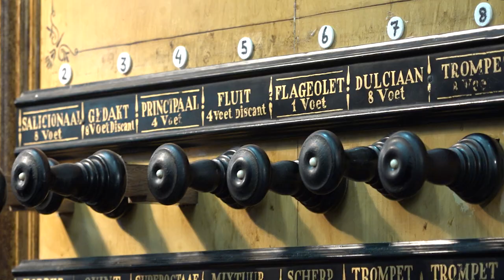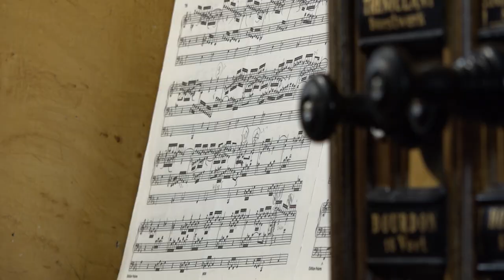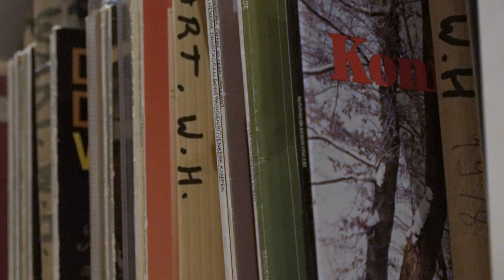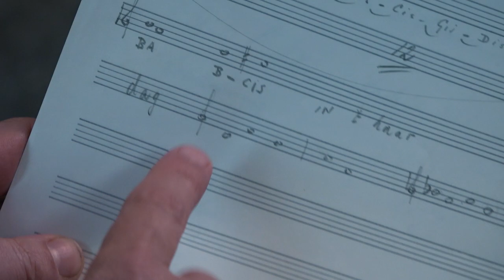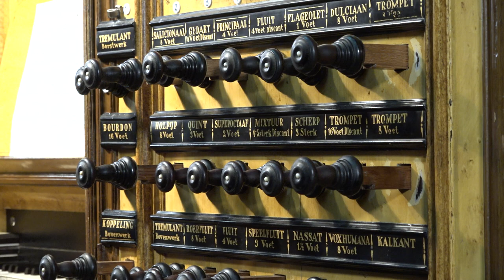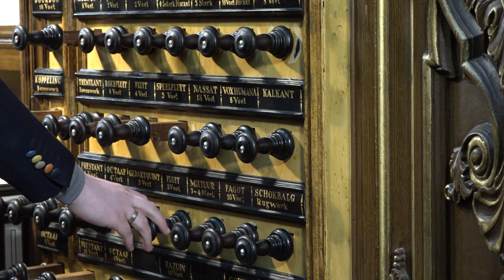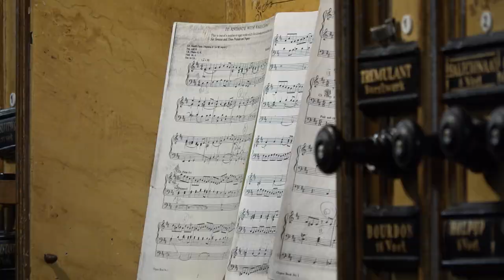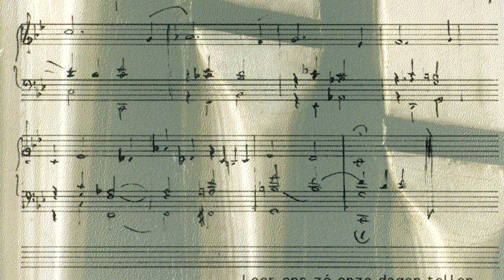Hommage aan Willem Hendrik Zwart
Hartelijk welkom vanuit Kampen. Vijf organisten verzorgden woensdag 26 mei 2021 een gezamenlijk Docu-concert vanuit de Bovenkerk van Kampen. Het concert is een hommage aan Willem Hendrik Zwart, wiens 96e geboortedag het die dag was.

Ter nagedachtenis aan Willem Hendrik Zwart spelen vijf organisten: zoon Everhard Zwart, oud-leerling Daniel Rouwkema, Kampenaar Gerwin van der Plaats en Zwart-liefhebbers Marco den Toom en André van Vliet. Naast werken van Zwart klinken ook composities van o.a. Bach, Mendelssohn, Becker & Andriessen. Muziek die Willem Hendrik regelmatig op zijn programma's had staan. De orgelbespelingen worden afgewisseld met interviews met o.a. de organisten. Verder zal er uniek beeldmateriaal worden vertoond van Willem Hendrik Zwart.

00:00 Introductie met o.a. fragment Psalm 84 (J. Zwart) door Willem Hendrik Zwart
04:42 Toccatine Psalm 99 (W.H. Zwart) door Everhard Zwart
10:05 Leer mij, o Heer, Uw lijden recht betrachten (W.H. Zwart) door Daniël Rouwkema
17:12 Toccatine Daar juicht een toon (W.H. Zwart) door Marco den Toom
22:03 Passacaglia (J.S. Bach) door André van Vliet
32:56 Trio Christus, onze Heer, verrees (W.H. Zwart) door Daniël Rouwkema
37:50 O Heil'ge Geest, daal op ons neer (W.H. Zwart) door Gerwin van der Plaats
46:42 Psalm 116 (W.H. Zwart) door André van Vliet
56:46 Psalm 25 (W.H. Zwart) door Wim Magré
1:05:54 Psalm 77 (W.H. Zwart) door Everhard Zwart
1:16:22 Prayer (R.L. Becker) door Marco den Toom
1:21:21 Toccata (R.L. Becker) door Marco den Toom
1:28:23 Psalm 91 (W.H. Zwart) door Everhard Zwart
1:36:33 Psalm 43 (W.H. Zwart) door Daniël Rouwkema
1:44:53 Premier Choral (H. Andriessen) door Gerwin van der Plaats
1:58:16 Psalm 150 (W.H. Zwart) door Marco den Toom
2:04:24 Andante mit variationen (F. Mendelssohn) door André van Vliet
2:10:55 Een vaste burg (J. Zwart) door Everhard Zwart
2:25:44 Psalm 90 (W.H. Zwart) door Gerwin van der Plaats

Met dank aan/With thanks to:

Jan Willem Bonenberg, Jan-Willem ‘t Hart,
Jan Grooteboer,
Luuk Schuurman &
Margreet Maaijen (registranten)
Jan Oldenkamp, Jan Willem Genuit (beelden)

Archief Wim Zwart (Harderwijk)
Archief Gerwin van der Plaats (Kampen)

Organisatie: Johan van Arnhem & Harm Beens, ConsoloNL
met dank aan Bovenkerk Kampen
 (Jan Quintus Zwart)

Deze video kwam tot stand dankzij de ondersteuning van bedrijven, die we daarvoor hartelijk bedanken.

video & audio-recording
: Gerwin van der Plaats & Jan Quintus Zwart

Productie:
GA-studioworks